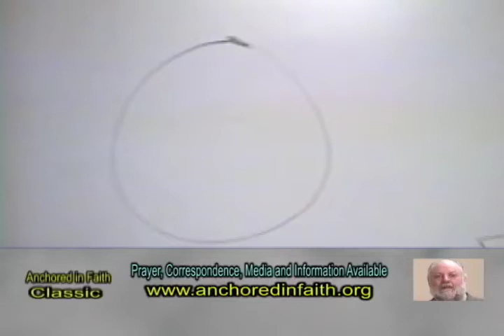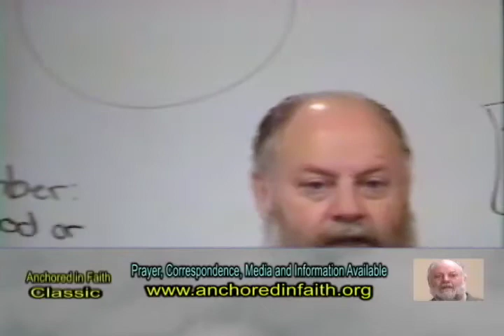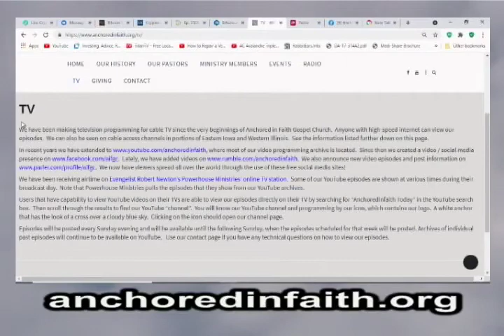#274 AIFGC – John Honn – “A House Divided Can’t Stand”.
Anchored in Faith Classic #274 recorded April 29, 2001.  “A House Divided Can’t Stand”  A sermon concerning the need for spiritual unity in biblical matters among the church and its members.

STREAMS OF Anchored in Faith episodes ARE NOW posted individually at RANDOM TIMES rather than the previously scheduled Sunday night at 6 pm.  Postings will consist of (ONE) 30 minute episode or (ONE) 60 minute episode.  On average, two episodes will be posted each week.

Our one hour scheduled Cable Access channel cablecasts WILL REMAIN AVAILABLE ON THEIR NORMAL TELEVISION CHANNELS AT THEIR NORMAL TIMES.  Although SOME ADDITIONAL  Anchored in Faith episodes will ONLY be available by VIDEO STREAMING.

This change ONLY AFFECTS STREAMS available on

Archives of past episodes will continue to be available on YouTube as well as Facebook, Rumble and Bitchute.  If you have questions or comments, please fill out the contact form